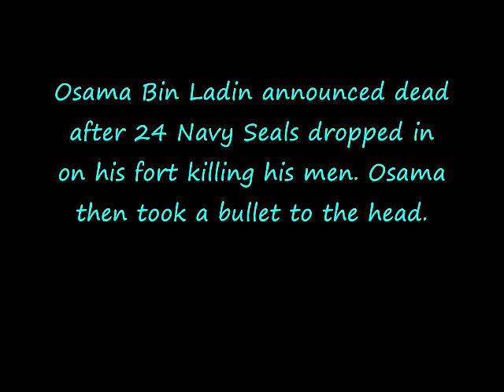OSAMA BIN LADEN DEAD!!!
Good job Navy Seals!!